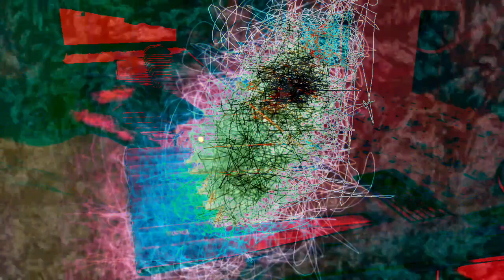Forms of sound made real from beyond all voids of nothingness - Structure without structure manifest